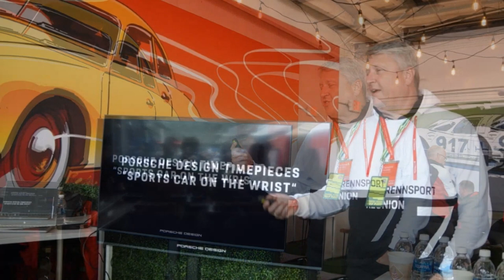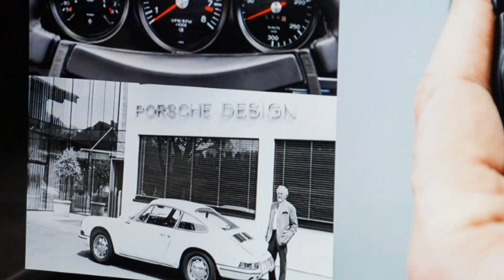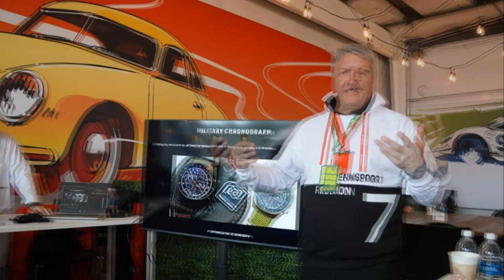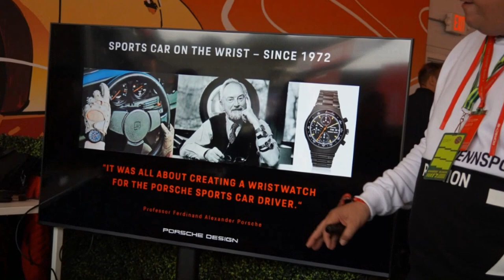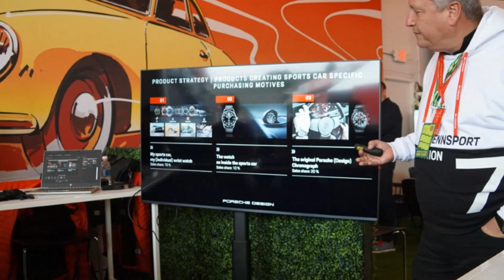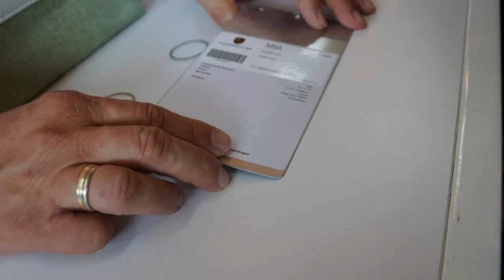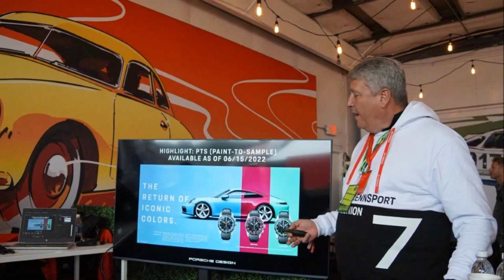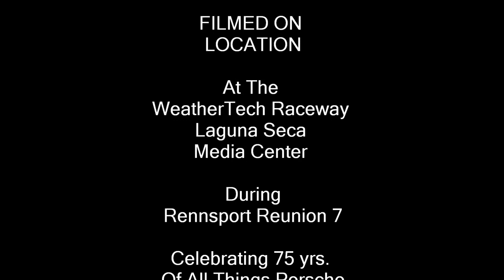Porsche Design Watch Presentation Rennsport Reunion 7 Edition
Porsche Design launched a limited edition timepiece: the Chronograph 1 — Rennsport Reunion 7 Edition. In honor of 75 years of Porsche, only 75 will be sold. Based on the Chronograph 1 from 1972, the Rennsport Reunion 7 Edition revisits a timeless design with improved, modern materials.

In 1963, Prof. Ferdinand Alexander Porsche created one of the most iconic design objects in contemporary history: the Porsche 911. Following his vision to extend the Porsche principles and legend beyond the automotive world, he founded the exclusive lifestyle brand Porsche Design in 1972. His philosophy and design language can still be seen in all Porsche Design products today.

Welcome the Porsche Design Watch - from the case to the strap and even a personal engraving, there are up to 6 million possible combinations to choose from with assistance of using the specially developed watch configurator. One can create their own sports car for the wrist based on one's own design preferences. Each custom-built chronograph is powered by the COSC-certified Porsche Design chronograph caliber WERK 01.100.

Please enjoy this audio from the onsite presentation of Porsche Design and the special limited edition timepiece by Rolf Bergmann - CEO, Gerhard J. Novak, GM, and Kurt Straumann - R&D of Porsche Design Timepieces, Porsche Lifestyle Group.

... notes from The EDJE